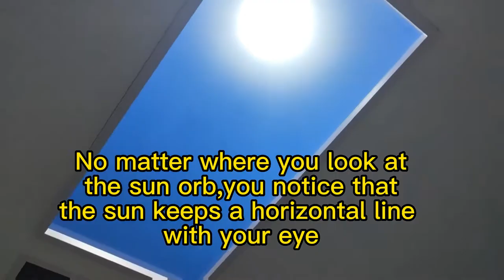500W Artificial Skylight Blue Sky Sunlight Panel DIY 120X60 Vertical Multiscene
Artificial skylight is an optical system based on nano technology to artificially reproduce the natural light and visual appearance of the sun and sky. No matter where you look at the sun orb,you can notice that the sun keeps a horizontal line with your eye.

Rongyang OPT is a manufacturer of smart skylight in China.